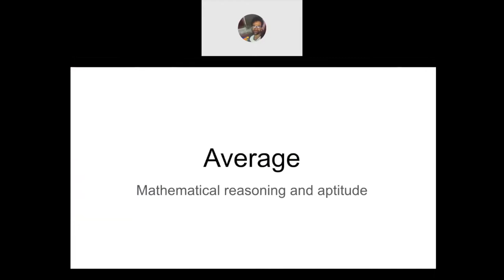AVERAGE in telugu | NTA UGC NET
average concept for all competitive exams